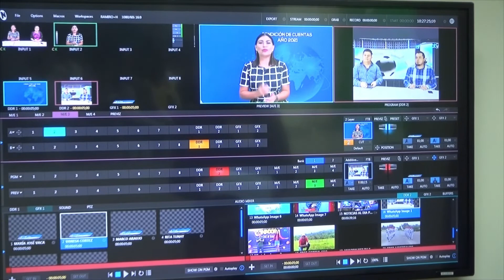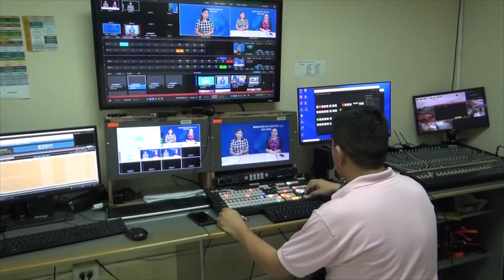RENDICIÓN DE CUENTAS - ALLY TV NAPO